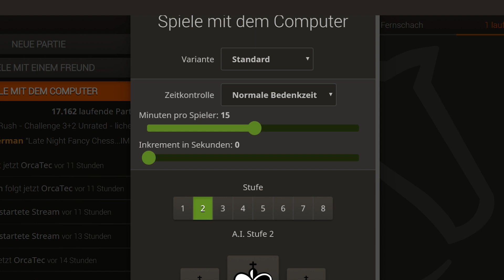OrcaChess vs Stockfish (Stufe 2) || Schach-Duell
In diesem Video spiele ich gegen das Schachprogramm Stockfish Stufe 2 auf dem Lichess-Server und erkläre die Ideen und Pläne hinter meinen Zügen, um Anfängern Schach näher zu bringen.

Bei Schach-Duellen spiele ich Partien gegen andere Schach-YouTuber, wie The Big Greek, Ledator, und der Schachstratege.
Während den Partien kommentiere ich meine Züge und erkläre meine Ideen. Sei dabei und lerne Schach spielen.

▬ Schachbuch-Empfehlungen ▬▬▬▬▬▬▬▬▬▬▬▬

► Super Taktikbuch

► Top-Werk für Endspiele

► Kinderleicht Sizilianisch besiegen

* Alle empfohlenen Schachbücher habe ich selber in meinem Schachtraining verwendet und war zufrieden mit den Ergebnissen.